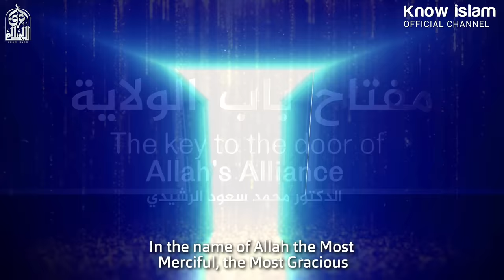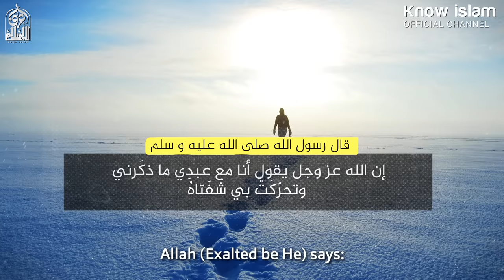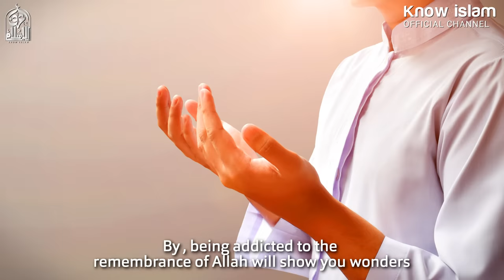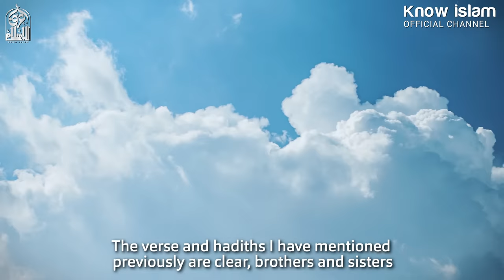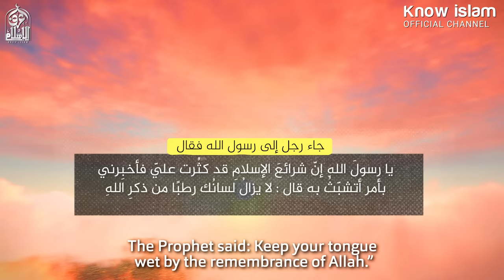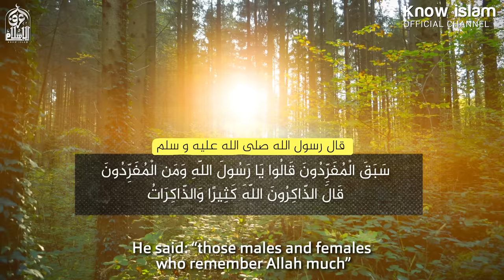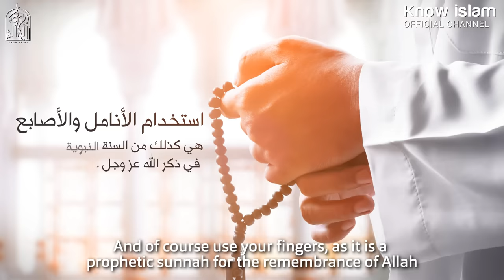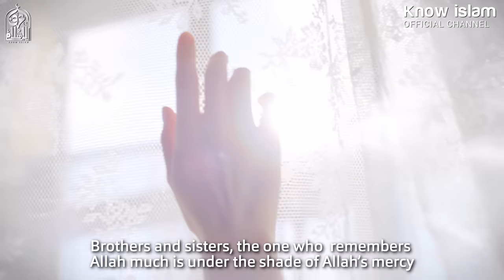مفتاح باب الولاية ( الإلهية ) - الدكتور محمد سعود الرشيدي